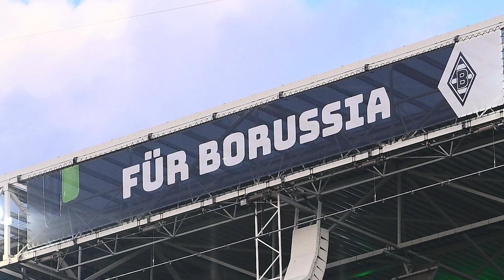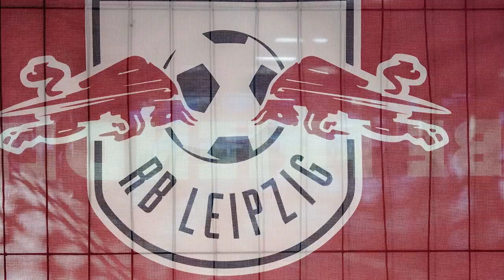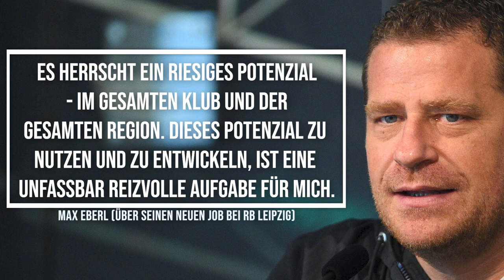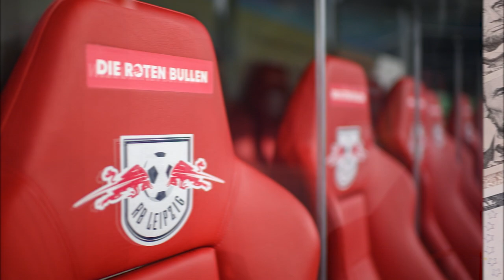Warum Eberls Wechsel zu Leipzig die Gladbach-Fans so sauer macht | Transfer Special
Jahrzehntelang im Verein, jahrelang das Gesicht des Klubs - als Max Eberl sich Anfsang des Jahres emotional und ausgebrannt zurückzog, waren viele Gladbach-Anhänger schockiert. Das sind sie jetzt auch: Der Ex-Sportdirektor heuert ab Dezember bei RB Leipzig an. Für viele ein Skandal - wir blicken genauer drauf.